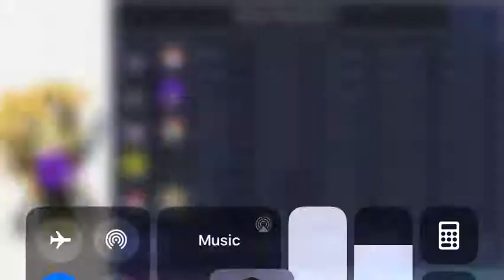I am so happy I sorted it out!